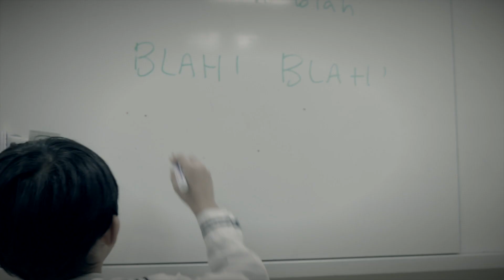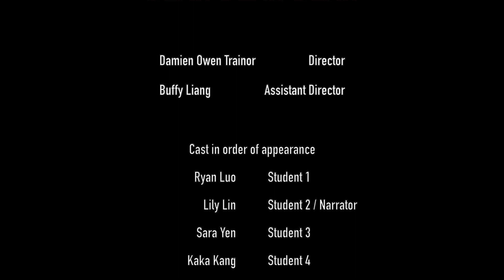2020 Wee Care SP3 - Blah Blah Blah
[ Wee Care 2020 Special Project期末作品]

Wee Care在2020上學期的Special Project課程中帶領著孩子們學習了許多電影製作的秘密，孩子們整學期學了不少東西，樂趣十足！

期末時各班一起同心協力製作了短片，有些班級著重於配音的練習，有些班級著重誇張的特效，有些班級著重於吸引人的故事，有些班級把重點放在營造短片的懸疑可怕或是幽默歡樂氣氛，有些班級刻意不干涉孩子的編劇，原汁原味拍出孩子們的創意，各班都花了不少心力，把這學期學到的東西應用於其中，每段影片都讓我們十分驚喜，孩子們更是引以為傲。這個短片製作過程，對孩子們絕對是難忘且有趣的經驗和回憶！

SP1 – Monkey Ambulance參與學生: Benjamin, Cindy, David, Eric, Jolie, Matisse, Olivia, Zhen Zhen. 指導老師：Brandon and Aileen 影片連結：

SP2 – Don’t Go to the Bathroom 參與學生：Bella, Bryce, Enzo, Jayden, Kallan, Nora, Ryder 指導老師：Joy and Doris 影片連結：

SP3 – Blah Blah Blah 參與學生：Duke, Emma, Harper, Kaka, Kevin, Lily, Sara, Ryan 指導老師：Damien and Buffy 影片連結：

SP4 – Animal School 參與學生：Amy S., Angel C., Ashley, Charlie, Dani, Eddie, Mina, Sky 指導老師：Adam and Lucinda 影片連結：

SP5 – Monkey Business 參與學生：Darren, James K., Jessie, Joy, Joyce, Lola, Mac, Neil, Ryan C., Shawn, Sophia L., Sophie, Ting 指導老師：Joy and Doris 影片連結：

SP6 – ABCs are Boring 參與學生：Angel, Ben, Dora K., Emily, Ian, Janet, Kimberly, Katie, King, Leo T., Mia, Wilson, Yves 指導老師：Adam and Lucinda 影片連結：

SP7 – An Alien 參與學生：Anya L., Apple, Cidney, Dora C., Ivy, Kitty, Morris, Moscar, Natashia, Nick, Tim C., Yuson 指導老師：Brandon and Aileen 影片連結：

SP8 – Dinner Time 參與學生：Aiden, Amy, Anya, Caspiane, Charlotte, Claire, Jonas, Jonathan, James, Nelson, Ning Ning, Owen 指導老師：Damien and Buffy 影片連結：